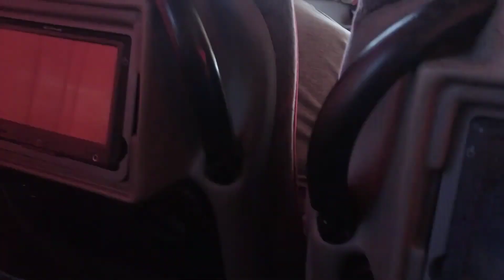Estambul ,túnel bajo el Cuerno de Oro